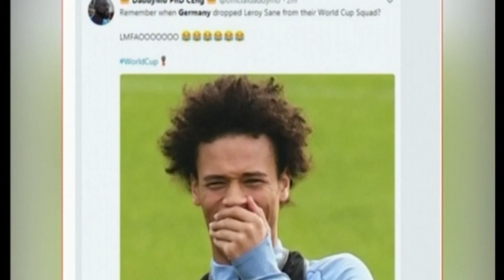Debati ne Channel One - Rusi 2018, dita e 14-të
Të ftuar në studio:
1. Gazment Islami, gazetar nga Kosova
2. Drilona Hoxhaj, zëdhënëse e KQZ-së
3. Dritan Ikonomi, gazetar sporti.
4. Artur Roshi, kryetar i Ballit Kombëtar Demokrat
5. Eva Marku, gazetare sporti
6. Kris Çika, gazetar, Media Union

Lidhje live nga Gjermania me korrespodenten e emisionit, Nidela Hoxha.
Lidhje live nga Moska me korrespodentin e emisionit, Ivi Shkreli.